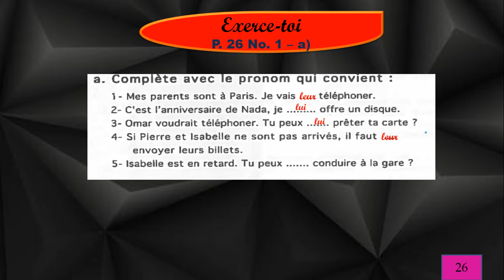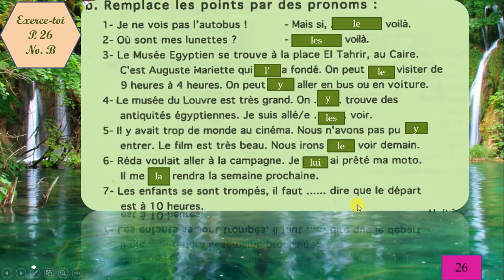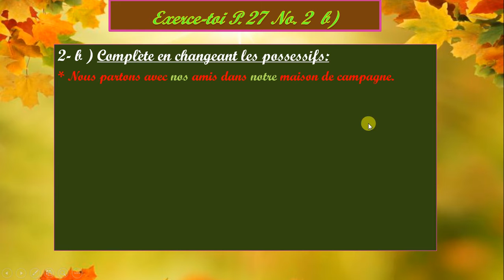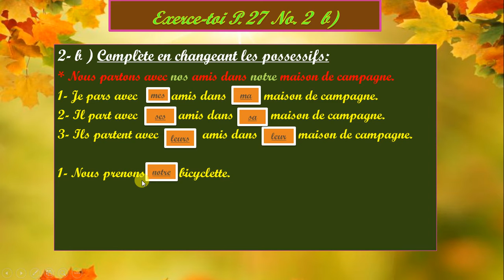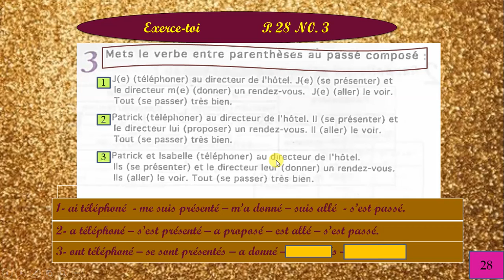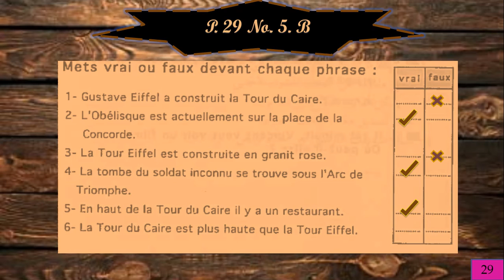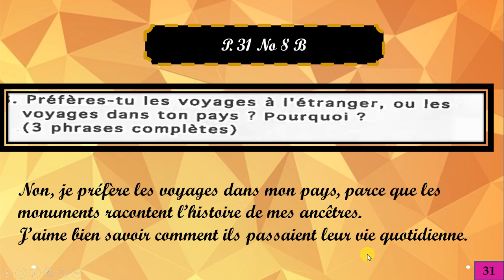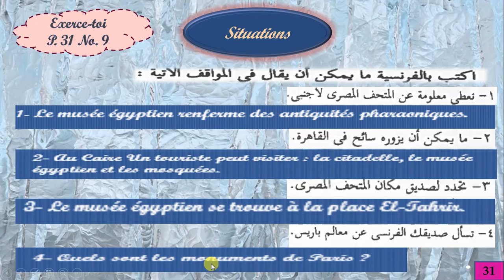Cours4 3prep unit 1 exerce-toi